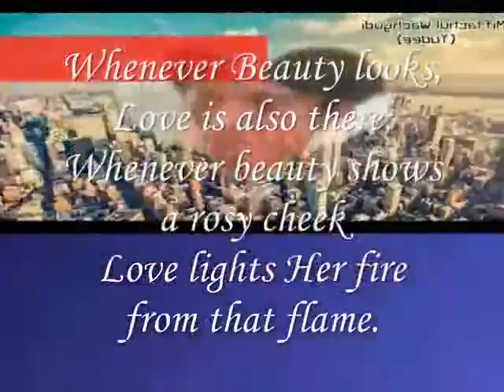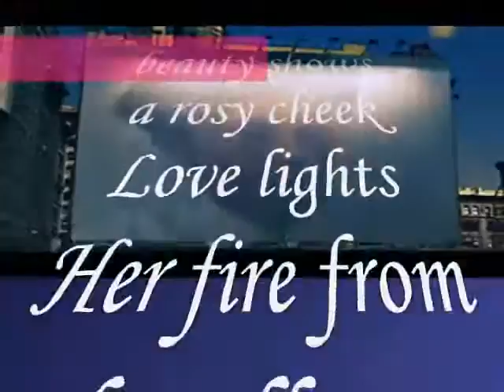Love lights Her fire ,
do.
do so
Money is an excellent servant, but the host
very bad.